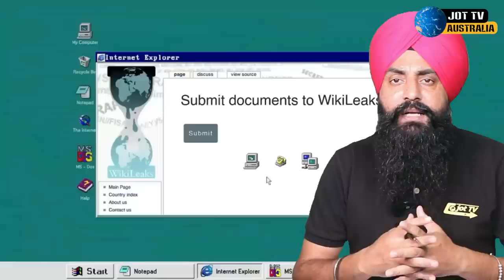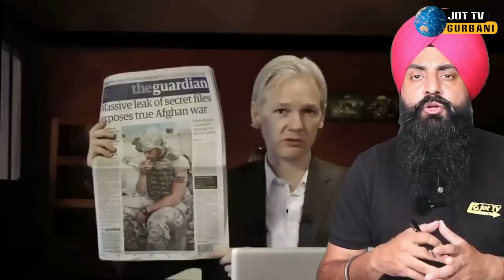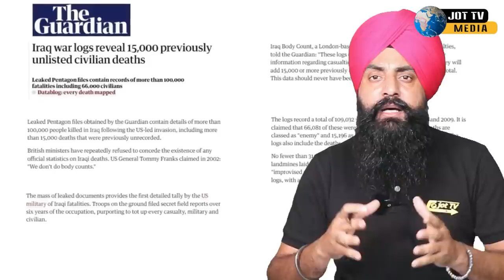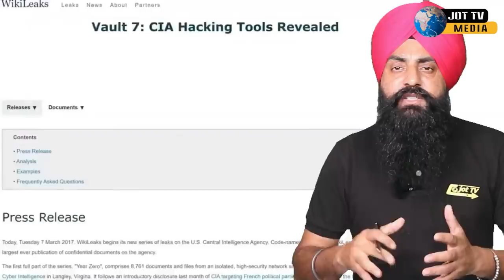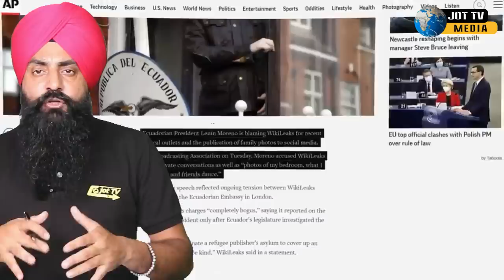ਅਮਰੀਕਾ,ਇੰਗਲੈਂਡ,ਰਸੀਆ ਇਹ ਤਿਨੇ ਕਿਉਂ ਇਸ ਆਦਮੀ ਦੇ ਪਿੱਛੇ ਪਏ ਨੇ (ਜੂਲੀਅਨ ਅਸਾਂਝ) ?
Why are America, England, Russia behind this man (Julian Assange)?
अमेरिका, इंग्लैंड, रूस इस आदमी (जूलियन असांझ) के पीछे क्यों हैं ?
اس آدمی (جولین آسان) کے پیچھے امریکہ، انگلینڈ، روس کیوں ہیں؟